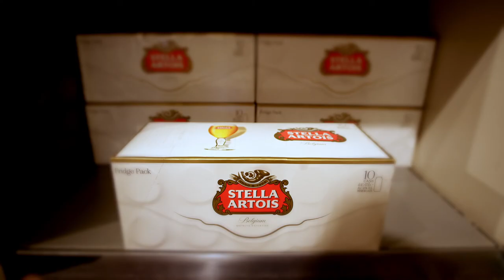SPAR UK Bank Holiyay - Stella Artois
Step into our stores to grab this great offer on 10x440ml can pack, available for only £8 until the 30th of May.

Visit your local SPAR to take advantage of this great deal and have a happy BankHoliyay!
*available at selected stores